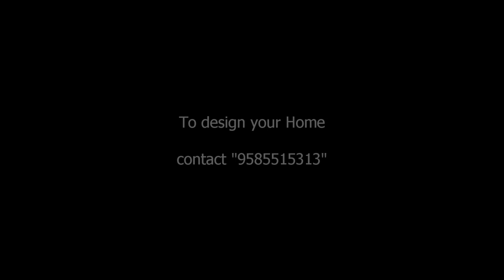House design with Gym, Home Theater, swimming pool | 40x50 feet | 4 bedroom duplex House plan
This video of “House design with Gym, Home Theater, swimming pool | 40x50 feet | 4 bedroom duplex House plan” is made for the plot size of 40x50 feet land. This 4 bedroom duplex house design is having 3 floors with swimming pool, home theater and gym. This 40*50 duplex house plan is explained as 3d home design.
The main content of this duplex house design is listed below.

Basement:
1. Gym
2. Home theatre

Ground floor:
1. Portico
2. Living
3. Common Toilet
4. Dining
5. Kitchen
6. 1 bedroom

First floor:
1. Family
2. 3 bedroom with toilet
3. Common Toilet
4. Balcony

Designed in Twinmotion and edited in olive video editor